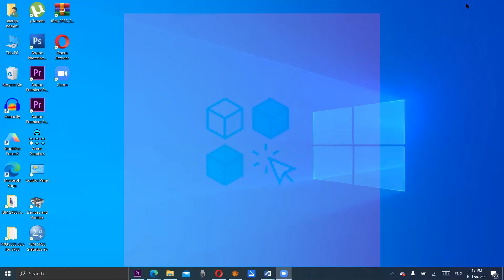11 Class: Quartile Deviation || Grouped data || Dr. Sharqa Hashmi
In this video, we study the procedure of calculating quartile deviation if grouped data is given. We discuss a question from exercise and carry out all steps of obtaining quartile deviation.